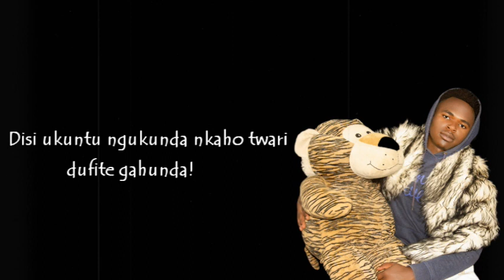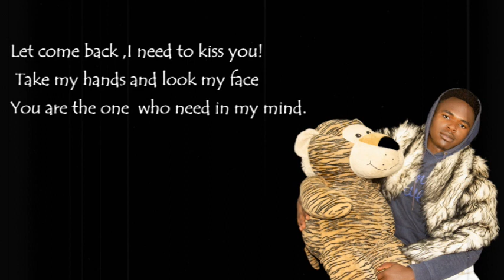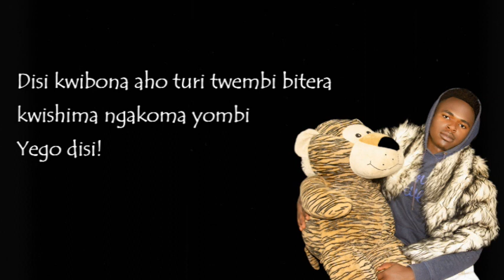Persio - Incwi Mama (New Rwandan Music 2023)music 2023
Artist: Persio
Song: Incwi Mama
Produced by Bytheway Record
mix & Mastering: Bob pro
Label: 1hello Entertainment Label

music 2023 pop music best music top music 2023 popular songs top hits 2023 music 2023 new songs afrobeats omah lay davido Nigerian music Isimbi tv umukobwa mwiza paul kagame mu rwanda ingabo za rdf Amakuru mashya ku rwanda Amakuru agezweho tanzania Burundi music Drama T Irene murindahabi Igituba kunyaza guswera Yago tv show new songs 2023 top song 2023 New song 2023 Rocky entertainment agasobanuye by rocky 2023 Sandrine isheja pop songs True Love by YAGO wajyagahe by papa cyangwe ft jumpy boyz nyaragasa by b face